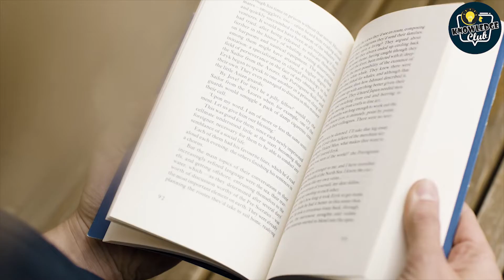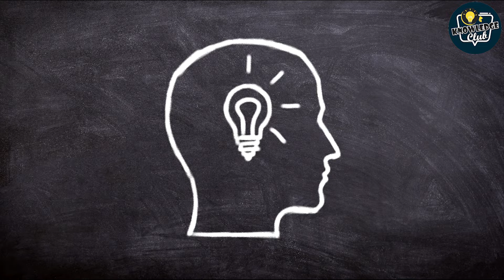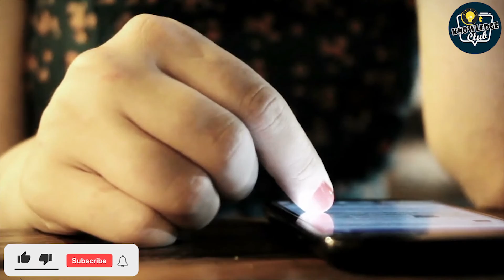जानें क्या होता है LPG सिलेंडर की पट्टी पर लगे कोड का मतलब I Knowledge Club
गैस सिलेंडर के हत्थे पर तीन पट्टियाँ लगी होती हैं जिनमें से किसी एक पर एक कोड लिखा होता है. लेकिन क्या आप इन कोड्स का मतलब जानते हैं. ये कोड आपकी  सुरक्षा से सम्बंधित है